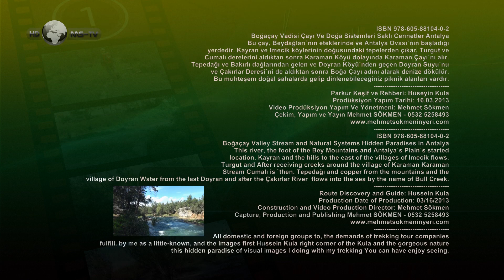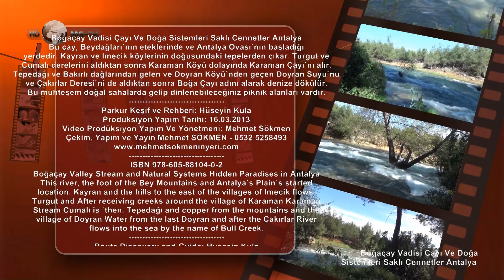Boğaçay Vadisi Çayı Ve Doğa Sistemleri Saklı Cennetler Antalya Valley Stream and Natural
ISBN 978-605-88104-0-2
Boğaçay Vadisi Çayı Ve Doğa Sistemleri Saklı Cennetler Antalya
Bu çay, Beydağları`nın eteklerinde ve Antalya Ovası`nın başladığı
yerdedir. Kayran ve Imecik köylerinin doğusundaki tepelerden çıkar. Turgut ve
Cumalı derelerini aldıktan sonra Karaman Köyü dolayında Karaman Çayı`nı alır.
Tepedağı ve Bakırlı dağlarından gelen ve Doyran Köyü`nden geçen Doyran Suyu`nu
ve Çakırlar Deresi`ni de aldıktan sonra Boğa Çayı adını alarak denize dökülür.
Bu muhteşem doğal sahalarda gelip dinlenebileceğiniz piknik alanları vardır.
Parkur Keşif ve Rehberi: Hüseyin Kula
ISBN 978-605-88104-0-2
Boğaçay Valley Stream and Natural Systems Hidden Paradises in Antalya
This river, the foot of the Bey Mountains and Antalya`s Plain`s started
location. Kayran and the hills to the east of the villages of Imecik flows.
Turgut and After receiving creeks around the village of Karaman Karaman
Stream Cumalı is `then. Tepedağı and copper from the mountains and the
village of Doyran Water from the last Doyran and after the Çakırlar River
flows into the sea by the name of Bull Creek.
Route Discovery and Guide: Hussein Kula
Production Date of Production: 03/16/2013
Construction and Video Production Director: Mehmet Sökmen
Capture, Production and Publishing Mehmet SÖKMEN - 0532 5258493
All domestic and foreign groups to, the demands of trekking tour companies
fulfill. by me as a little-known, and the images first
Hussein Kula right corner of the Kula and the gorgeous nature
this hidden paradise of visual images I doing with my trekking
You can have enjoy seeing.